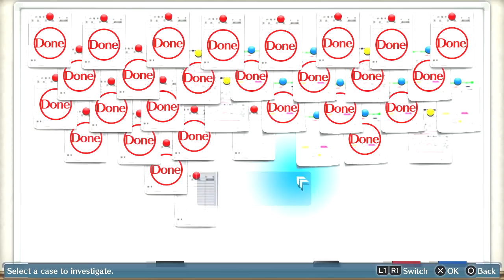Digimon Story : Cyber Sleuth - Ep 51 : Rina Shinomiya's Challenge & Great Challenge 1,2,3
Make Sure To Hit That Sexy Like Button If Your Hyped! :)
It's time to unlock some Digivolutions! :D

In This Episode Of Digimon Story : Cyber Sleuth
We going to do the great challenge 1,2,3 and by doing so we going to unlock some digivolutions!

In this let's play i will do my best to show everything in the game which mean i will be getting every trophies,digimons ect...! :D